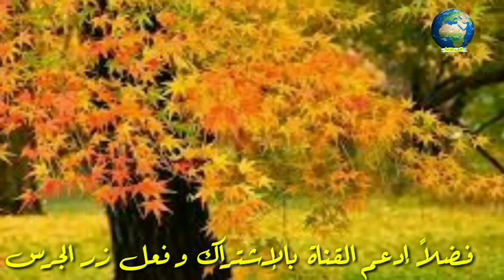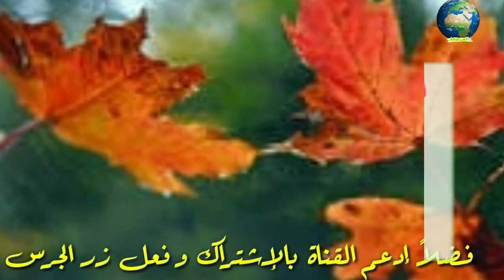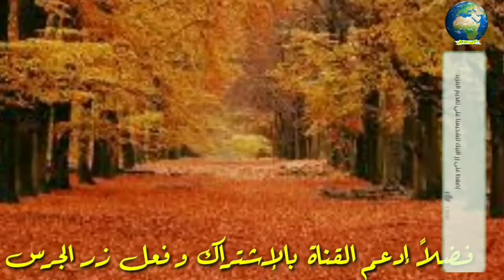هل تعلم ما هو التفسير العلمى و أسباب تغير لون أوراق الأشجار فى فصل الخريف ؟ _ سبحان الله